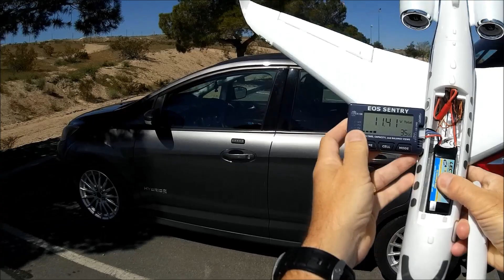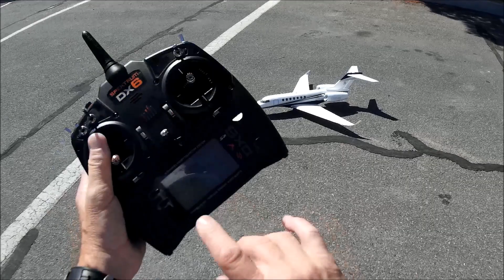E-flite UMX Citation Longitude Twin 30mm EDF: Second Flight! (Actually, it's the third...)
Second flight (well, THIRD actually...) of my Cessna Citation Longitude...

ICON IN THE MAKING
Designed to redefine the super-midsize private jet segment, the Cessna Citation Longitude is expected to revolutionize business travel by offering more range (up to 3500 nautical miles) while carrying greater payloads at higher cruise speeds (up to 550+ MPH). The E-flite® UMX™ (Ultra Micro eXtreme) Citation Longitude is an officially-licensed scale replica of the icon in the making that redefines performance for ultra micro class EDF jets by being the most powerful model in its class yet. With 3S-compatible 30mm EDF power systems, a scale outline and trim scheme, plus functional features including a full-flying stab and LED lights along with exclusive AS3X® and optional-use SAFE® Select technologies, it offers a unique and exciting twin EDF experience — in a size that makes it possible to fly a jet in more places and smaller spaces including at soccer fields, football fields and large parks!

A UNIQUE TWIN EDF EXPERIENCE
The E-flite® UMX™ (Ultra Micro eXtreme) Citation Longitude makes it easier for more pilots to enjoy a unique and exciting twin EDF jet experience in more places than ever before! Equipped with 3S-compatible brushless outrunner motors and 30mm fans, the UMX Citation Longitude offers more speed and vertical performance than other ultra micro class EDF jet models – and longer-than-average flight times when using the recommended 3S 800mAh LiPo batteries (sold separately). It’s less complex and easier to fly than larger EDF models, and because it’s equipped with exclusive AS3X® and optional-use SAFE® Select technologies, it’s a great choice for your first or next twin-powered jet. It has a scale outline and trim scheme that are officially-licensed by Cessna, plus functional features including a full-flying stab and LED navigation and landing lights. Take off from and land on smooth surfaces using the included landing gear with a steerable nosewheel, or quickly and easily remove the landing gear for launching by hand and landing on grass. With its convenient ultra micro size the UMX Citation Longitude Twin 30mm EDF is right at home at a wide variety of suitably-sized sites including soccer fields, football fields, large parks, and RC flying fields. Best of all it arrives 100% factory-assembled and ready to bind to a compatible 5+ channel Spektrum DSMX/DSM2 equipped transmitter so you can be flying within minutes of opening the box that can also be used for safe and convenient storage and transport!